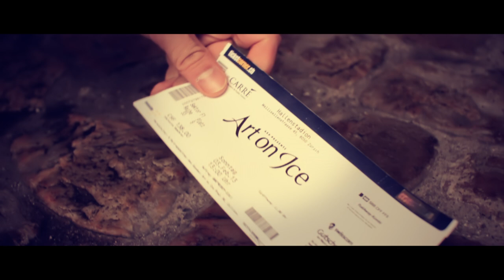STEPHANE LAMBIEL & LARISSA EVANS / LIVE YOUR FANTASY (ART ON ICE SONG 2013)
Written & Produced by SerGIO Fertitta for Different Swing Entertainment

Directed by M.Fabbiani for Different Swing Pictures
a division of Different Swing Entertainment

Assistents: Alexander Fischer, Angela 'Pinky' Laely
Make up and Hair: Mirjam Marti:

Thanks to:
CORESTRA Photostudio, Aarau
Stadttheater, Olten
Peter Laely